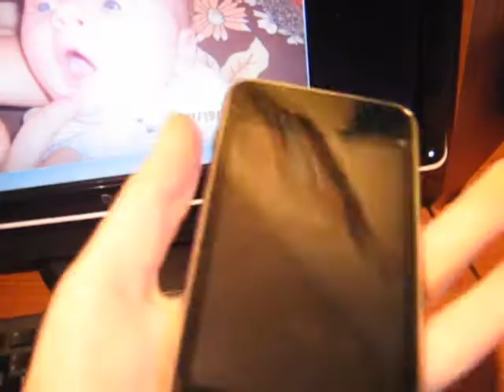How do you fix an ipod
fix an ipod touch